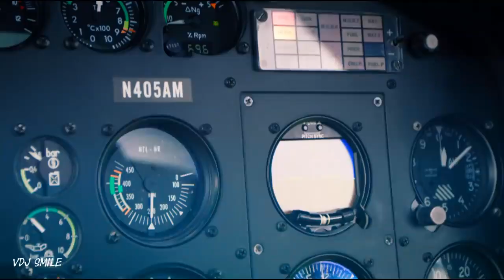F4Z3R 2020 Original Mix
youtube instagram instagram instagram instagram instagram masterboy​, misterfeeling​, eurodance​, eurodance90​, eurodance90s​, masterboy90​,